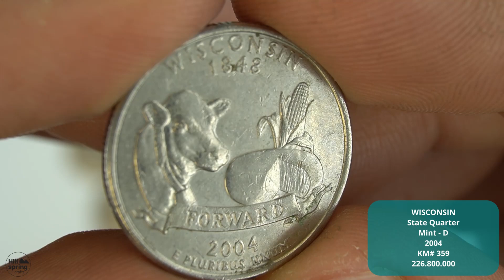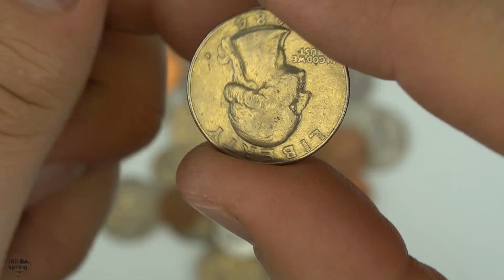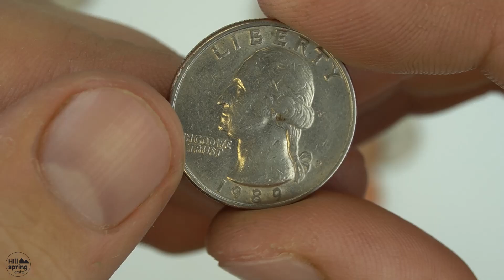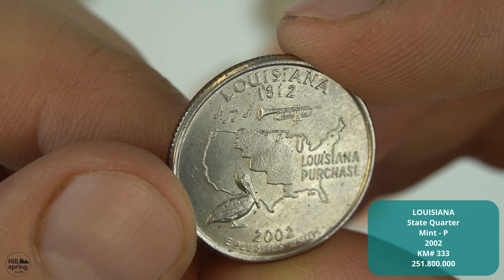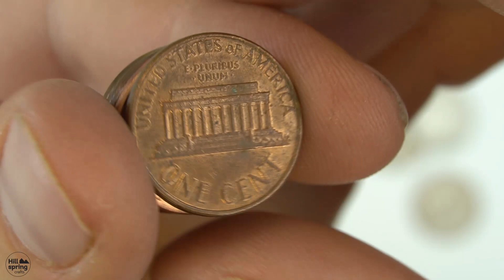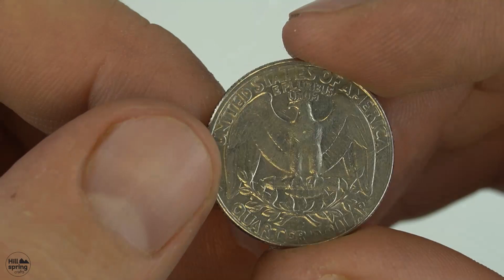World coin hunt | #3 | USA Quarters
Went trough few coins from the US! A friend from visiting there brought them back (still before the virus). Had well hidden them in my storage. Only after a year found them :D.